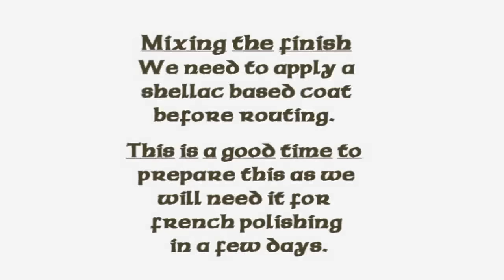Stick Dulcimer Making part 8.3: Trimming and routing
New 2021 Plans for Stick Dulcimer:
etsy for Instruments, plans and accessories:
Stick Dulcimer Making Season 2

WARNING Loud machine  noise please watch the volume levels!!!
The instrument is coming along nicely now,  its amazing how it can go from looking quite rough and unformed to having a charactor of its own,  it feels like one of my stick dulcimers already.

equipment note:  My router table is a very basic cheap one purchased from ebay , the router an old  Red Devil 1/4" /6mm 550 watt model.  If you were buying a router an 850watt or higher would be recommended(the higher the better)  I am happy with this for these small routing jobs though.

Shellac finish:
Since I am filming this in the winter time I will only be using a shellac based finish,  This finish dries by evaporation of spirit so can dry even if the temperatures are not constant.   I will be using  french polishing technique,   there are several good videos on this,  I will link to them when the time comes for added inspiration.

Trimming:
This can be done with knife and sand paper and left with the top and back flush with no powertools used,  I wanted to bind this one so that you can see the next step.   I will be keeping it simple though,  The last one I did of these had purflings as well, which is a lot of extra work on such a small instrument and looks a little over busy to me.

BTW The Brass tailpieces are now in stock if you want to buy a set